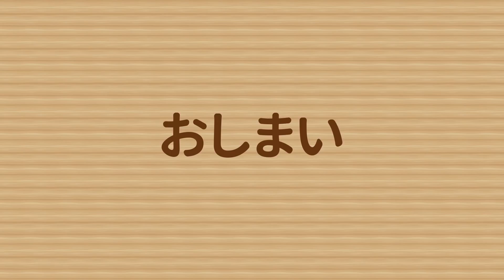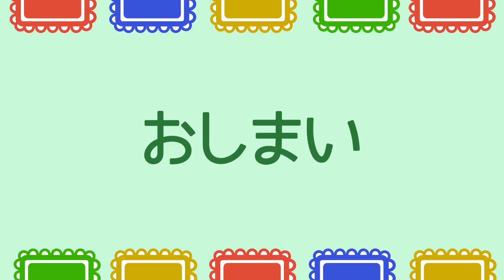赤ちゃん向けアニメ＃１６★いないいないばぁっ！乗り物・手遊び歌★animation for kids & baby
「いないいないばあ」や「のりもの」「手遊び歌」「童謡・ゆき」など赤ちゃん・子供向けのアニメを集めた約13分の動画です。